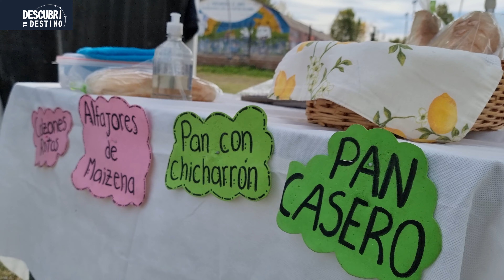Emprender con pasión, productos con valores únicos | Juana Aguilera ​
No hay aroma más perfecto, más nostálgico y reconfortante que el del pan recién salido del horno. Juana es de Plottier, hace 5 años participa en la Feria del Parque España (actualmente la misma se lleva a cabo en el predio de la Expo). Su amor por los panificados hace que en cada producto tenga un valor que solo se disfruta al degustarlos.
¿Quiénes somos?
Somos un medio de comunicación compuesto por un equipo de jóvenes profesionales que día a día generamos contenido de calidad para mostrar las bondades turísticas, emprendimientos gastronómico, comercios locales y cultura regional de la Provincia de Neuquén y la Patagonia.

Seguinos en nuestra pagina web y escúchanos en vivo! :
📍 Neuquén 🇦r